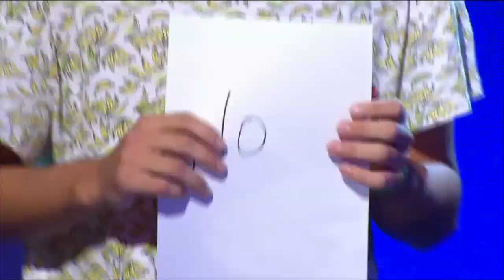Él se tomó su tiempo hasta que finalmente se decidió: ¿hubo chape?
Momento emitido en La mejor elección, el jueves 02/06/16.